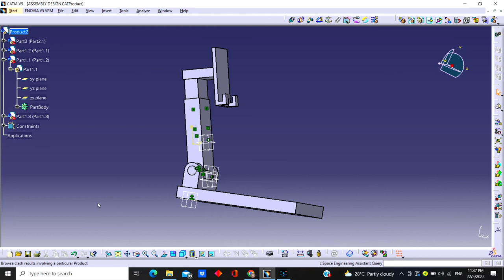CATIA V5 STAND PHONE ALAM